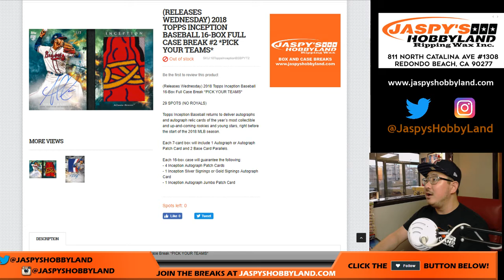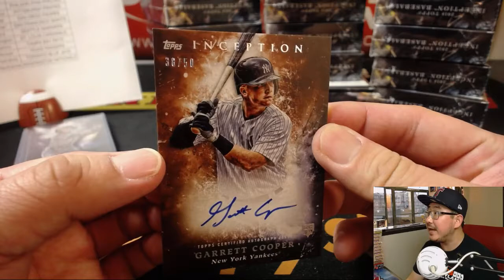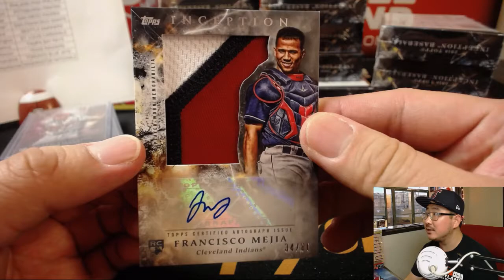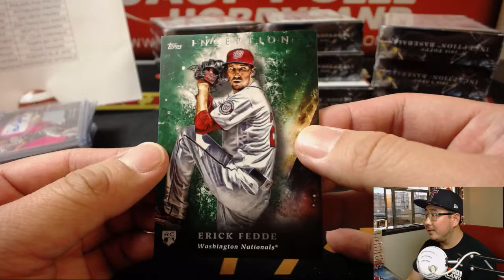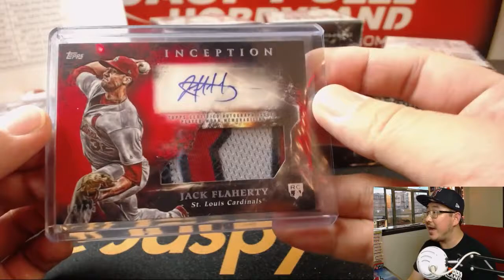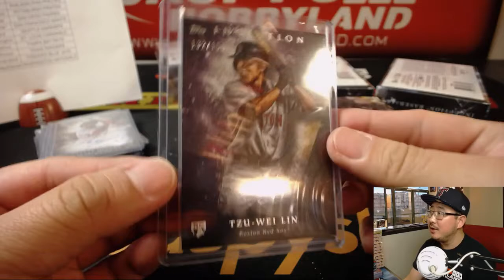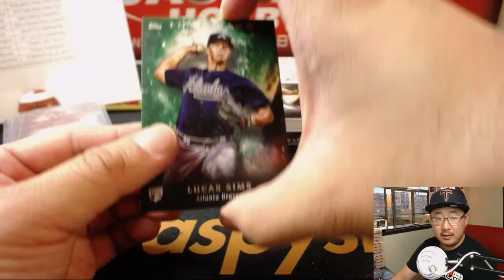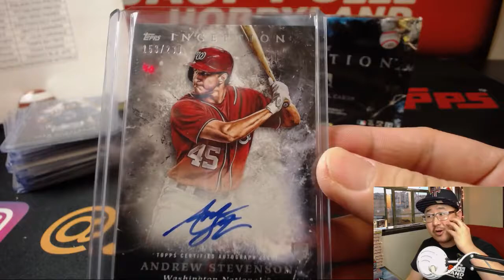We., 06/27/18 [16Box PYT] #2 - 2018 Topps INCEPTION Baseball (MLB)